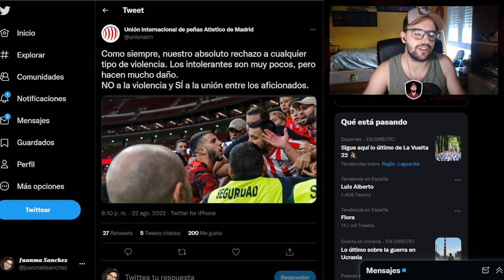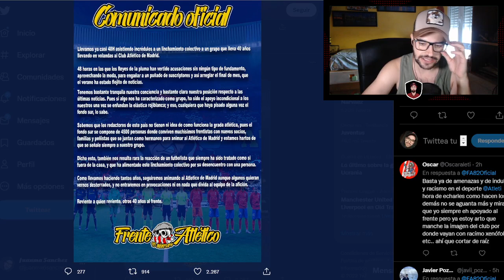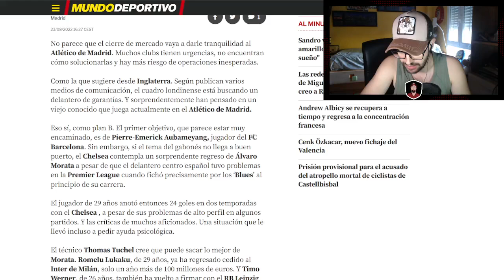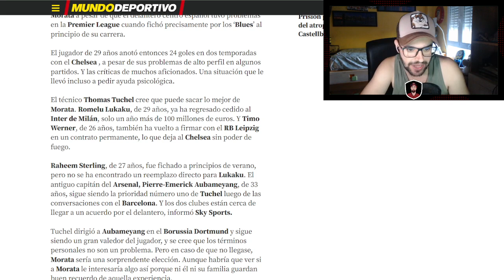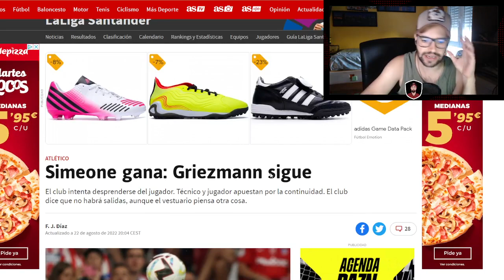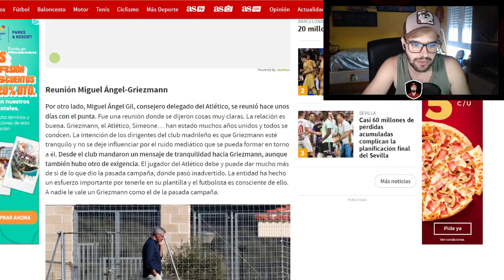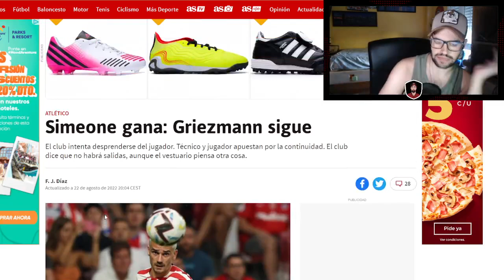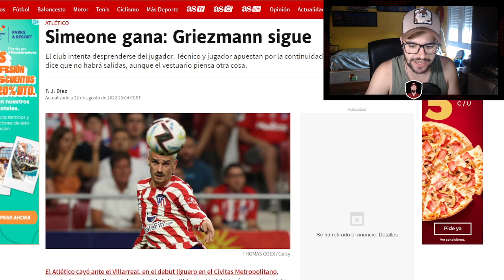¿GRIEZMANN SE QUEDA? SIMEONE PRESIONA/COMUNICADOS DE LÍO CON HERMOSO Y MORATA ¿TIENE PLAN B?